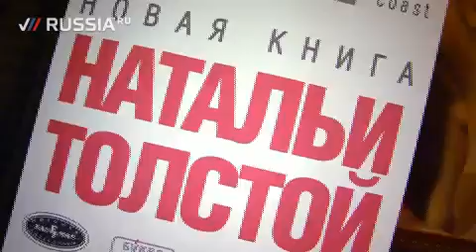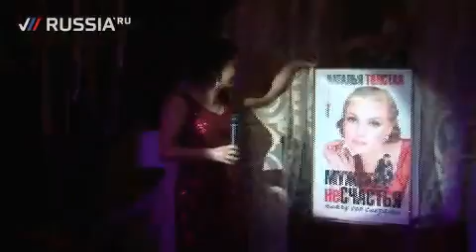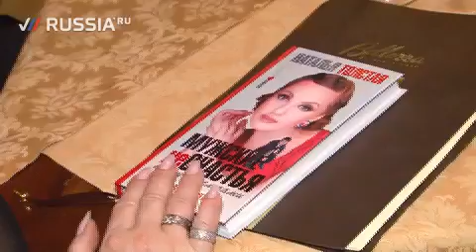Все будет хорошо!